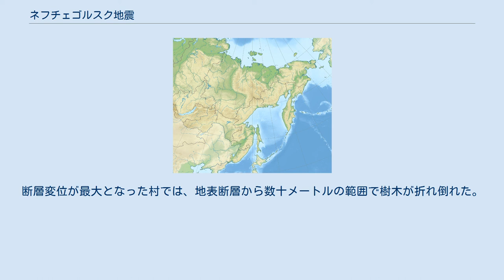ネフチェゴルスク地震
ネフチェゴルスク地震とは、1995年5月28日 現地時間の5月28日1時3分（日本時間(JST)5月27日22時03分）ロシア、サハリン州北部の都市ネフチェゴルスク (ロシア語: Нефтего́рск) 付近を震源として発生したM7.6 の地震。
日本では平成7年サハリン北部地震とも呼ばれている。
 最大の被害を出したネフチェゴルスクは壊滅状態となり、再建されなかった。
 横ずれ断層型の様式で、長さ35km、ずれ変位量3.8m、最大ずれ変位量8.1mの地表断層が出現した、主断層は直線ではなく、5度から10度程度屈曲した複数のセグメントで成り立っている。
また、地震断層の北端付近には4本の副断層が形成されていた。
余震域は、断層の震源付近から延長線上の70kmの範囲で発生した。
また、地震の規模と断層長に比較して変位量が大きな地震であった。
 菊池正幸(1996)による解析によれば、破壊は2つのイベントによって引き起こされた。
また、ロシアの研究者による調査では、この断層に沿って複数回の地震が発生していたことを示すサンプルが得られ、放射性炭素年代測定により約1,060年前、約1,410年前、約1,800年前に発生していたことが示唆されるとしている。
 震度計などの観測装置は設置されておらず、破壊の状況から推定。
 住民3,200名のうち3/4が死亡した。
生存者は約800名。
倒壊したフルシチョフカ様式アパートでの生存者は最上階にいた人が多かったとされている。
被害総額は、当時の為替レートで約4兆ルーブル（900億円）とされた。
 木造家屋にはほとんど被害が無かったが、主要な鉄筋コンクリート製の建物40のうち20棟が倒壊から大破、11棟が中破した。
特に耐震性が考慮されていなかった17棟の5階建住宅は瓦礫の山となり、1,989名の犠牲者を出した。
なお、建物の固有周波数は2.3Hzで、地震動のうち2-3Hzの周波数成分が卓越しておりキラーパルスとなったため、壊滅的被害を生じたと考えられている。
断層変位が最大となった村では、地表断層から数十メートルの範囲で樹木が折れ倒れた。